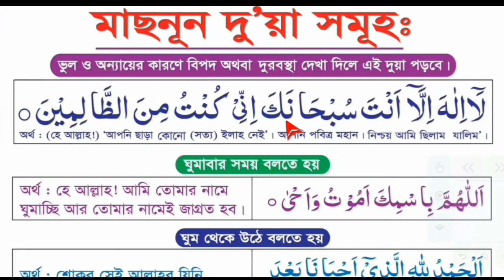দুয়ায়ে ইউনুস,যে দোয়া আল্লাহ নিজে স্বয়ং শিক্ষা দিয়েন,খুবই সহজে সহি করে শিখুন, বিপদআপদ মুক্ত থাকুন